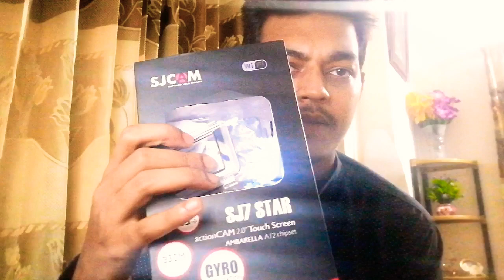জীবন এর প্রথম Action camera যখন Helmet থেকে খুলে পড়ে যায় 🤧|| SJ7star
অনেক Excited ছিলাম। পাশাপাশি একটু লাজ্জা লাগছিলো কারন এইভাবে কথা বলতে বলতে বাইক চালানো আমার জীবনে প্রথম। এক পর্যায় Mount টা খুলে যখন পড়ে যায় তখন কি হয় তা Vlog এই দেখেন 😑।